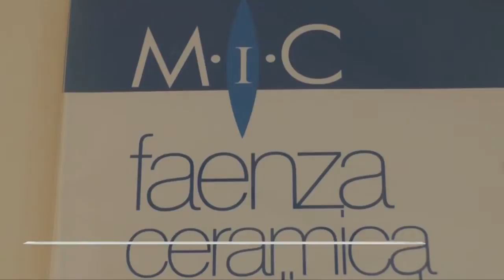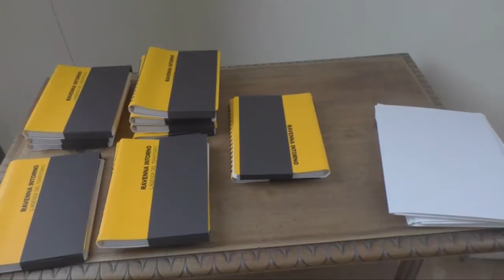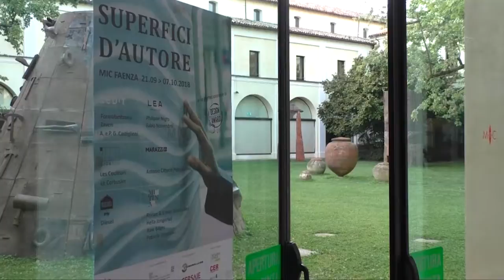FAENZA: Grandi appuntamenti culturali ed espositivi per il Mic nel 2019 17-12-2018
FAENZA: Grandi appuntamenti culturali ed espositivi per il Mic nel 2019